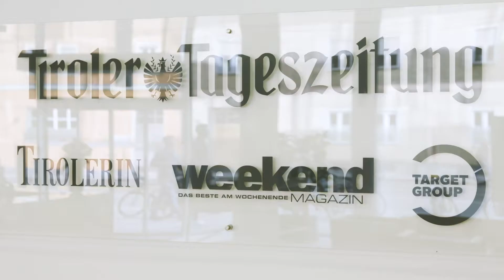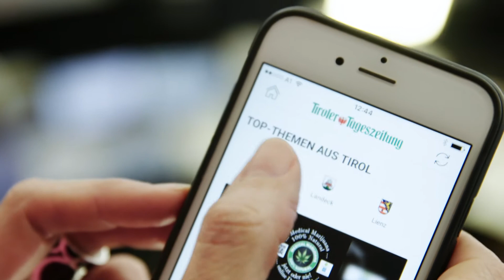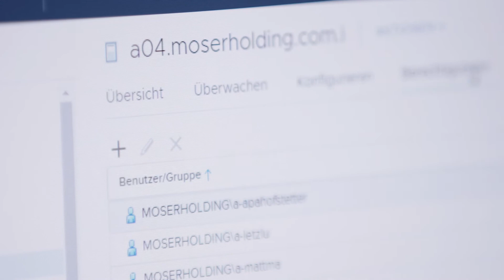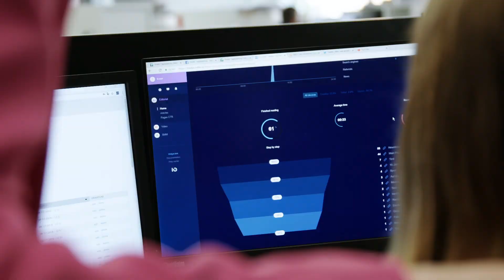24/7 Echtzeit-Berichterstattung dank Virtualisierung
Für das viertgrößte Medienunternehmen Österreichs ist Ausfallsicherheit ein Muss, um weiterhin im kompetitiven Umfeld bestehen zu können.